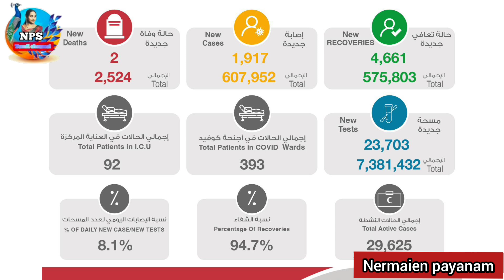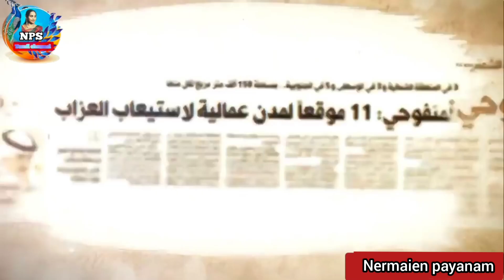Kuwait tamil news 16.2.2022 today ||Nps tamil channel ||kuwait குவைத் முக்கிய செய்திகள்